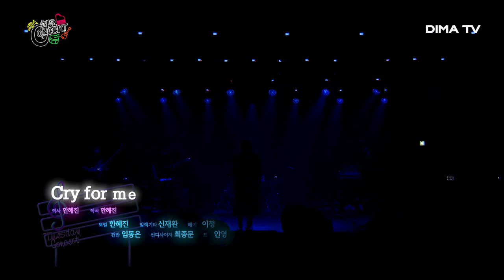[동아방송예술대학교 실용음악계열] 🎤 한혜진 - Cry for me｜DIMA TV｜〈화요콘서트 시즌7〉 Playlist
🎧 한혜진 - Cry for me

사람의 이면적인 모습에 상처를 받아 느낀 감정을
표현한 곡으로 우울함을 가미한 다크, 얼터너티브 팝이다.

〈화요콘서트 시즌7〉 매주 화요일 저녁 8시 본방송

방송사 : DIMA TV
KT올레tv 225, SK Btv 284, D’live 241, Btv케이블 204
(케이블은 각 지역케이블 문의)에서 시청 가능합니다.